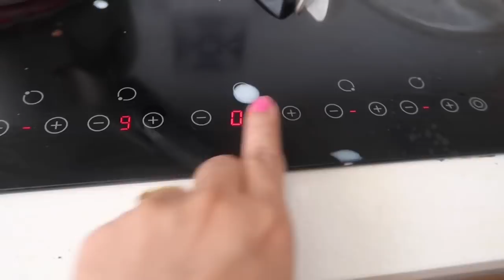2018-2019|| New Year’s Eve || nepali family get together